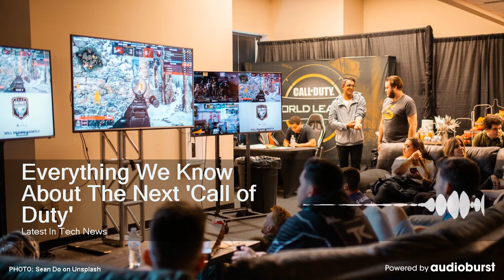Everything We Know About The Next 'Call of Duty'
Audioburst Video
Aired On: Latest In Tech News, 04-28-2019